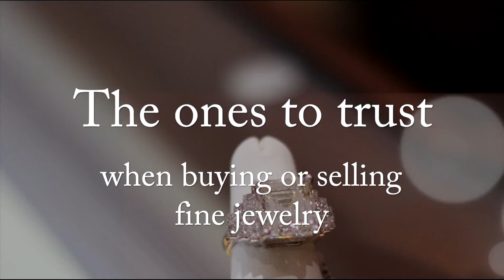Gold Buyers Sunrise, Sunrise Gold Buyers, Daoud's Buys Gold, Cash for Gold Sunrise Fl.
We Buy Gold  Top Dollar Paid!
For over 115 years, Daoud's Fine Jewelry has exceeded all expectations & provided their clients with unparalleled service & a commitment to excellence. When choosing to sell your jewels or precious metals, it is natural to want the highest price. Daoud's Fine Jewelry is your choice for selling your Gold, diamonds & fine time pieces.

DAOUD'S FINE JEWELRY HAS ALSO BEEN HONORED TO RECEIVE THE AWARD FROM JEWELER'S OF AMERICA 100.  TO RECEIVE THIS PRESTIGIOUS AWARD A JEWELER HAS TO BE FAMILY OWNED AND OPERATED FOR OVER 100 YEARS WITH A #1 INTEGRITY RATING FOR THE ENTIRE 100 YEARS.

DAOUD'S FINE JEWELRY HAS A HISTORY OF TRUST & COMMITMENT TO EXCELLENCE.

We are located at 2473 E. Sunrise Blvd in Fort Lauderdale Across from the Galleria Mall.